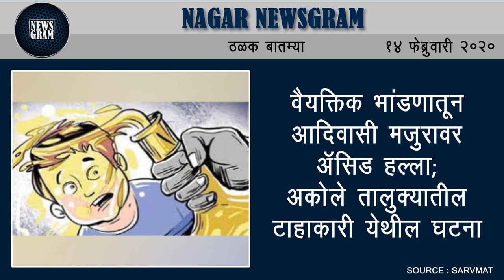के.के. रेंज परिसरातील स्फोटात एक ठार | Nagar Newsgram | 14 February 2020